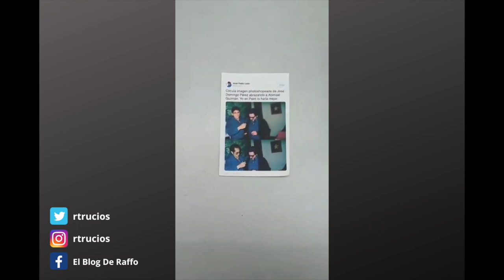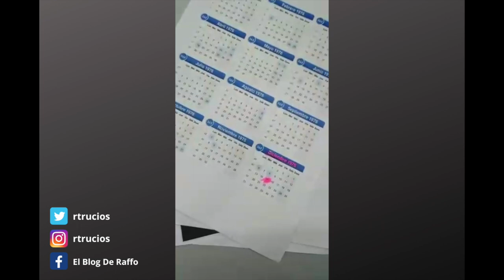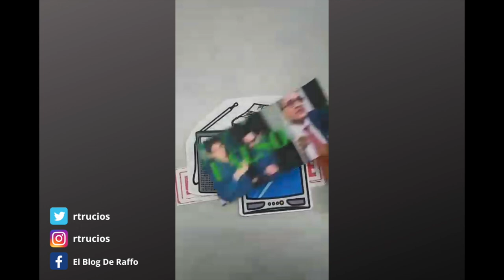FAKENEWS Fiscal Domingo Pérez aparece en foto con Abimael Guzmán lider de Sendero Luminoso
En la imagen, se aprecia al cabecilla terrorista supuestamente abrazando fiscal José Domingo Pérez.